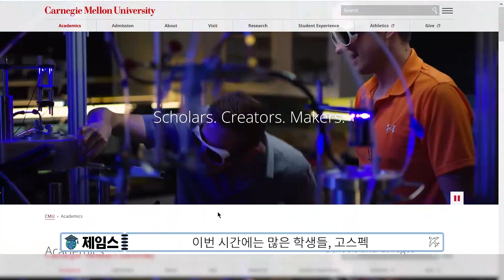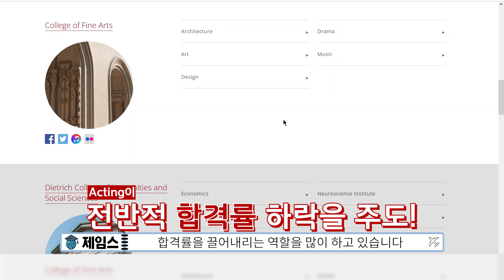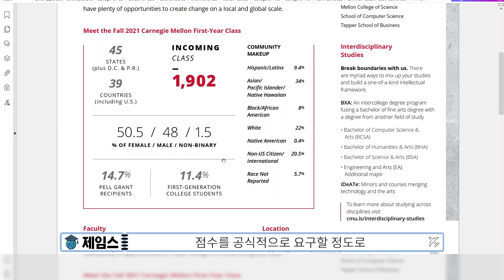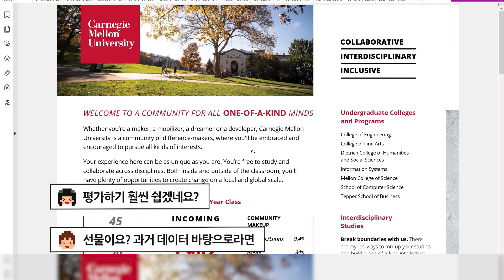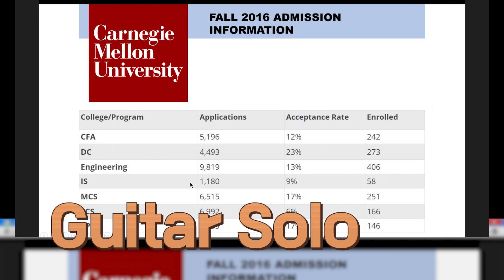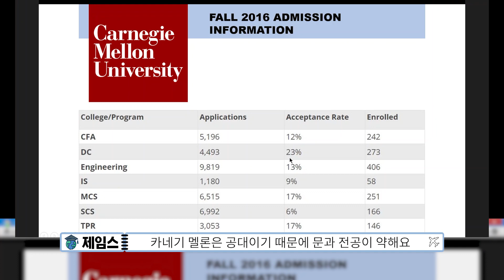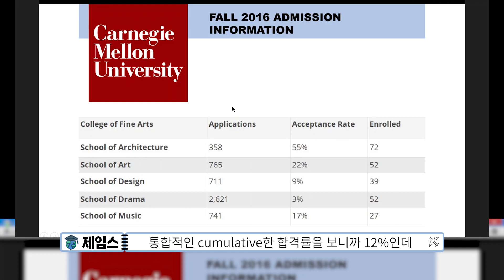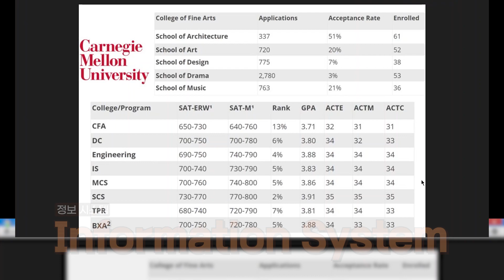카네기 멜론 대학교 입학통계에 숨은 진실! 알고계세요?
안녕하세요 압구정 제임스입니다